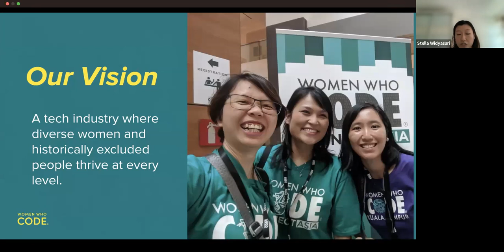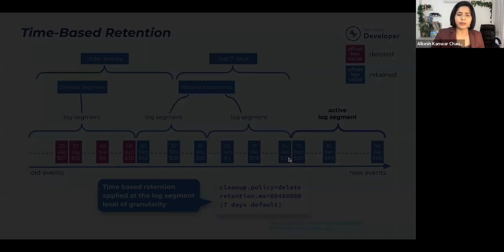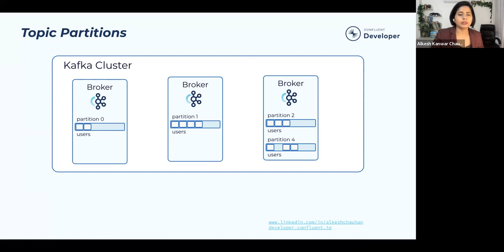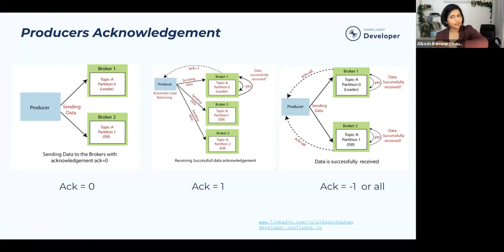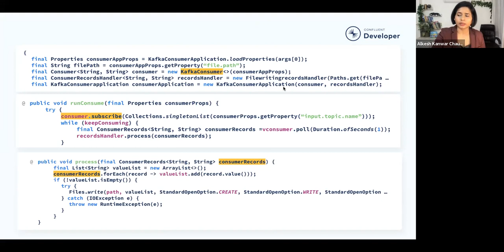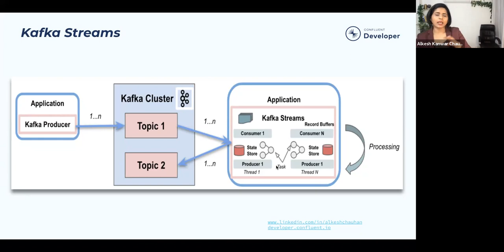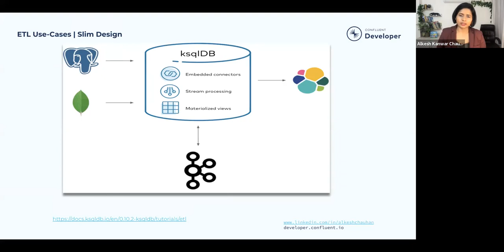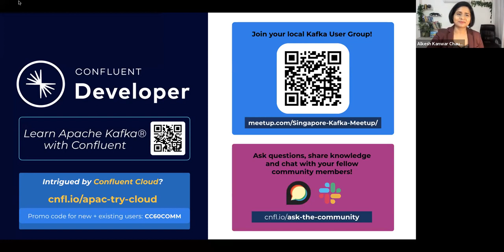Resilient Real-Time Data Streaming with Kafka and Real World Use-Cases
Presented by Women Who Code Singapore
Alkesh Chauhan

Alkesh is an engineering leader at Confluent and has around 1.5 decades of experience. She is a data veteran and has extensive experience in using BigData, ML and distributed streaming architectures to solve challenging business problems at organizations like Amazon, American Express, Paytm previously. She is a sought after trainer and has conducted various trainings and workshops on a range of topics related to streaming processing, data pipelines and kafka and her trainees have gone on to create exciting realtime solutions at organizations like MS, Adobe, Amazon.

Imagine not being able to book rides or order food due to a cloud outage!
Discover resilient real-time data streaming systems across the edge and hybrid cloud, where you get to learn several real-world deployments and their very different architectures and understand the tradeoffs to build a resilient architecture.
Why do enterprises need resilient enterprise architectures and how real-time data streaming will help with that? The talk will cover several different architectures, and real-world examples across different industries like automotive, banking, retail, and the public sector.